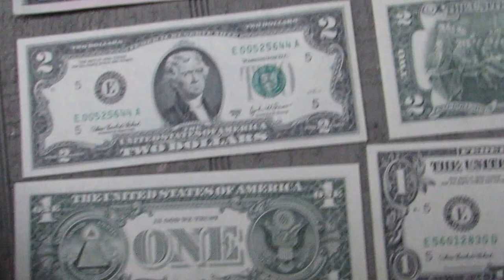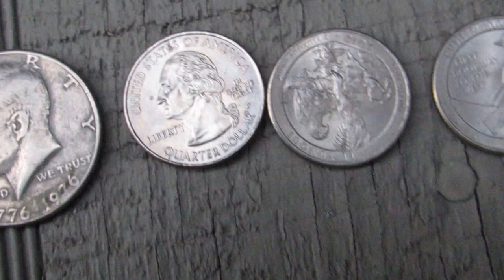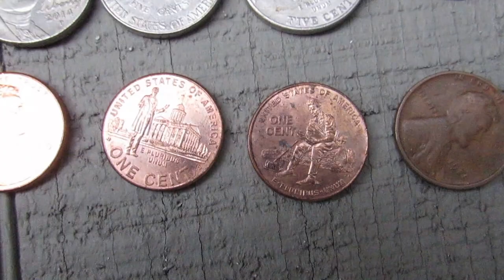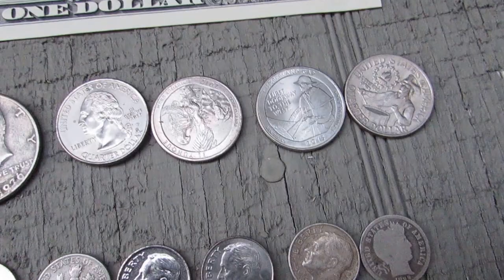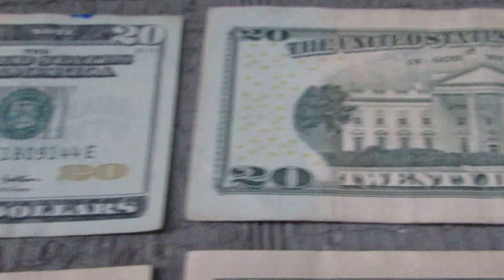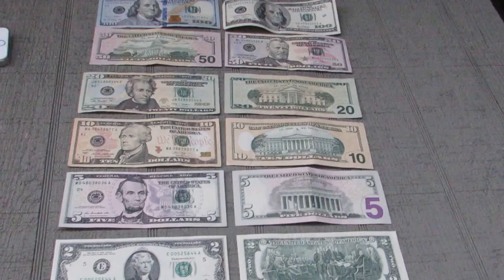monedas y billetes de estados unidos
monedas y billetes no se si están todas las monedas y billetes creo faltan algunas me puedes decir o comentar.